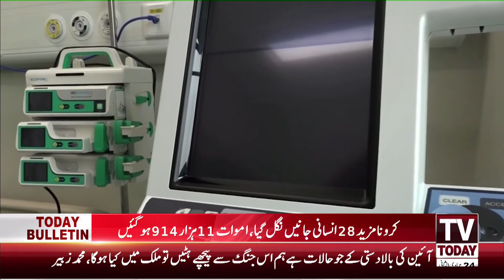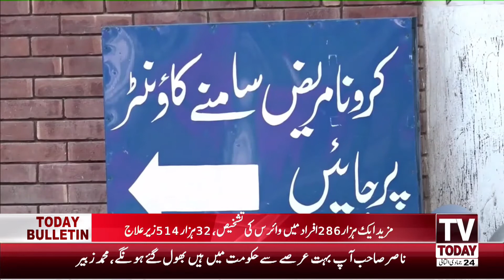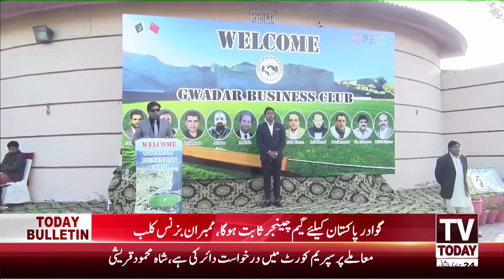6:00 PM | COMPLETE NEWS BULLETIN | 06 FEBRUARY 2021 | TV TODAY